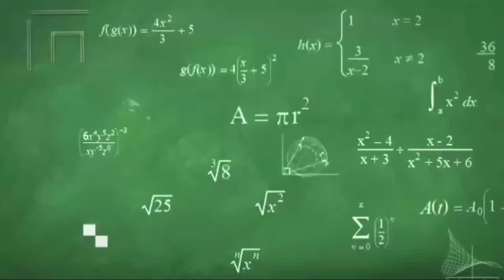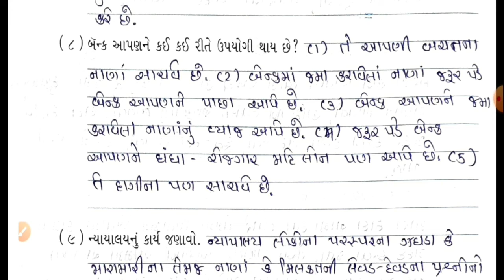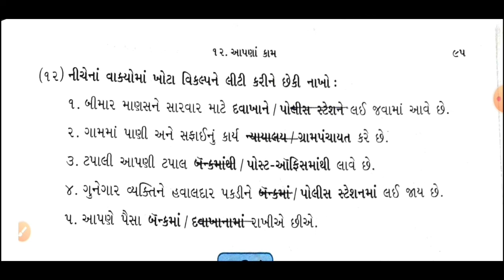ધોરણ 3 મારી આસપાસ પાઠ 12 આપણાં કામ (ભાગ 3)